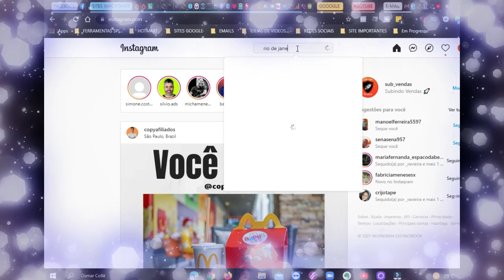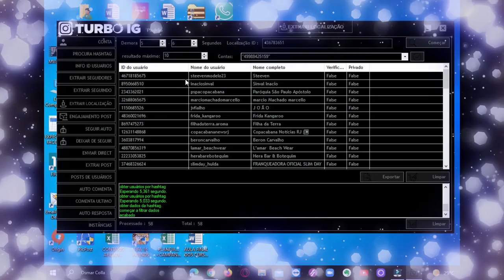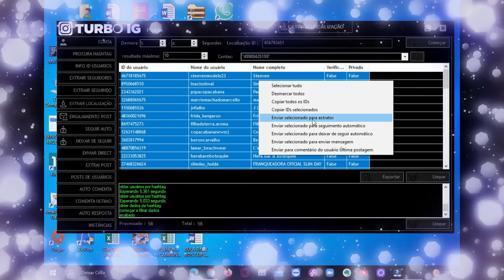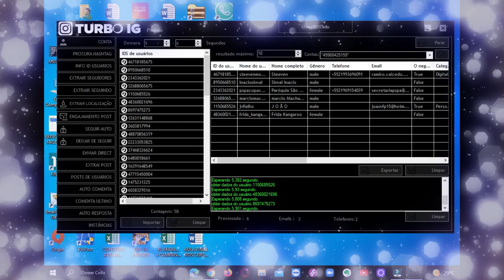FUNCIONAMENTO DO TURBO IG